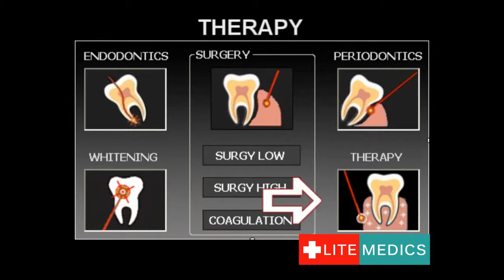10 THERAPY LITEMEDICS